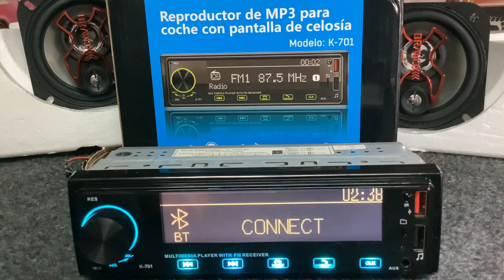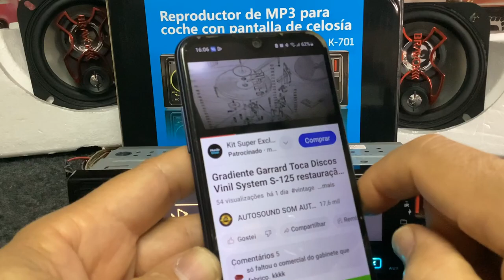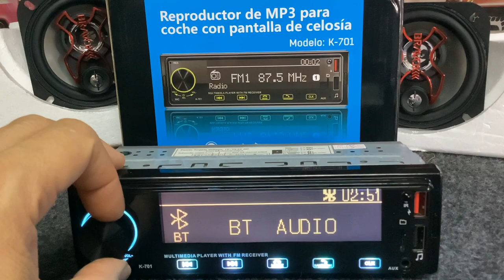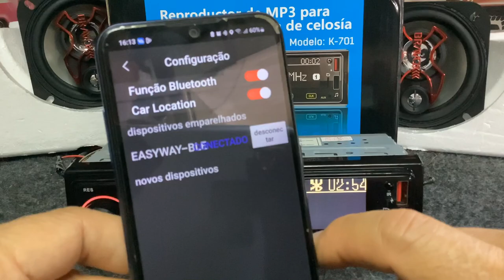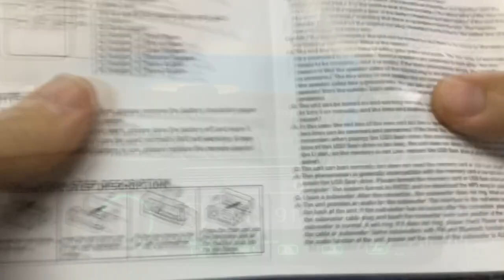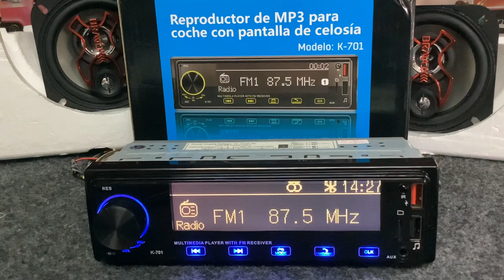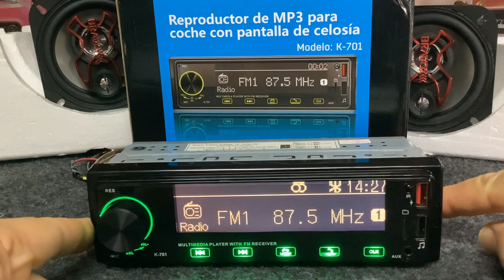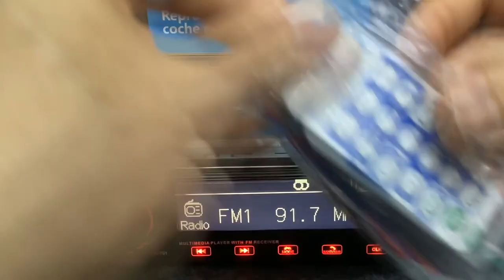✅Som bom e barato de carro no Aliexpress Podofo K-701 Auto Rádio Bluetooth MP3 FM USB SD EQ 1DIN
💲Pra quem esta a procura de um som automotivo de excelente custo benefício.

Que tenha o básico para conseguir um som ambiente quando conectado ao seu smartphone.

Aqui neste vídeo demonstração de funcionamento está uma ótima opção.

Obs.: Este aparelho foi nomeado como Podofo no anuncio de um dos vendedores, porém, achei também a venda somente citando o modelo K-701.

Tudo indica que o fabricante real a empresa que responde as perguntas no site do aplicativo cujo nome é Shen Zhen EasyWay Technology Limited (na web  Shenzhen Electronics ) tem vários nomes fantasia.

Links uteis.

APP – link para download do aplicativo de controle via smartphone android na play store.

app的功能需要配合车机功能同时修改。我们会在后面的产品中增加这些功能。

Especificações

Tensão: DC 12V-14.4V

Tela tipo: LCD-VA

Rádio Banda: FM/AM/RDS

Chip Rádio: QN8035

Potência: 60W

Temperatura do trabalho:-10? ~ 60?

Nome Bluetooth: CARRO BT

Potência chip amplificador: TDA7388

Radiofrequência: 87.5 ~ 108MHz

Cartão: cartão SD

Versão USB: 2.0

Formato áudio: MP3/WMA/WAV/FLAC

Formato vídeo: Não apoio

Picture Format: Não suporta

Porta RCA: saída áudio do canal 4

AUX-IN: Suporte

Pacote incluído:

1 x radio car mp3 player

1 x controle remoto

1 x cabos alimentação

1 x Cabos de alto falantes

1 x Manual do Usuário

2 x chave